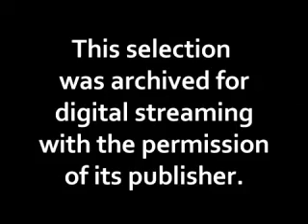Howard County HS Gifted and Talented Orchestra: OVERTURE FROM NABUCCO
The Howard County High School Gifted and Talented Orchestra perform Overture from Nabucco. Composed by Giuseppe Verdi. Published by Luck's. Difficulty Grade of 5. 7:15